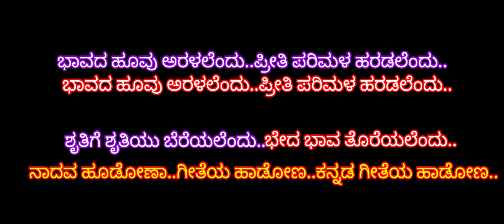ಭಾವದ ಹೂವು_ಕರೋಕೆ (9449143959) Bhavada Hoovu_Kannada Patriotic Karaoke